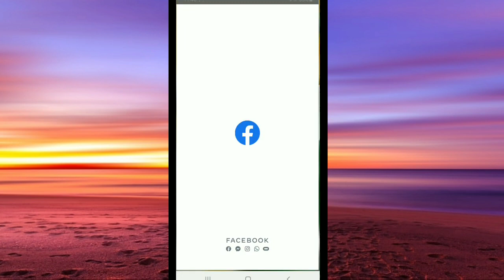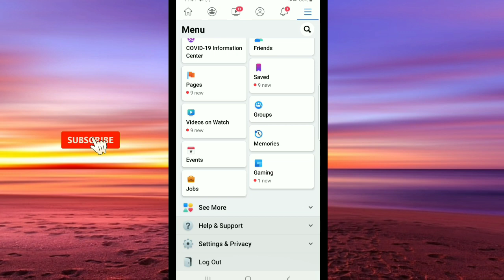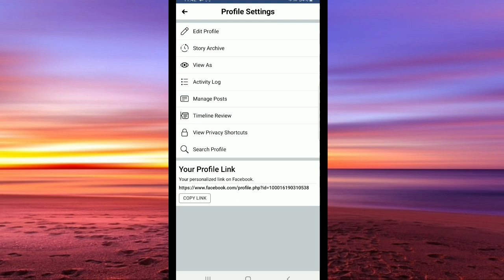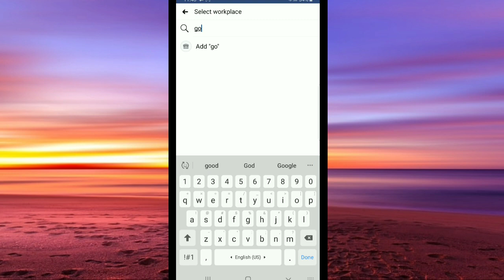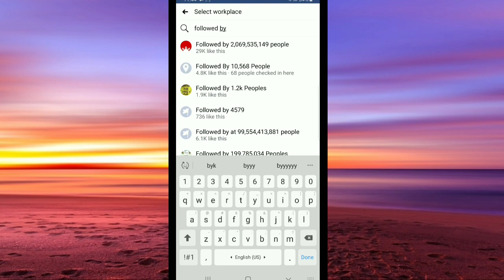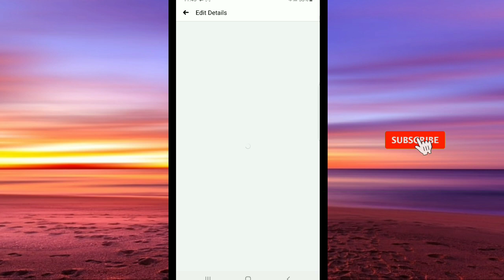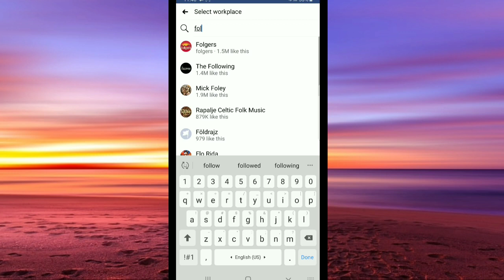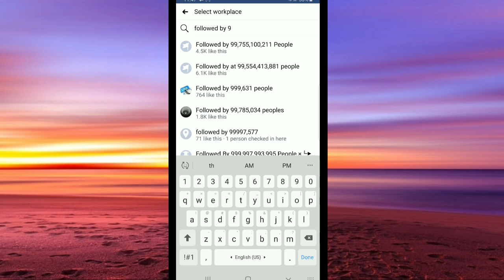How To increase facebook FOLLOWERs || facebook work || facebook bio long vip | fb _ facebook follwer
facebook follower option kaise activate kare
how to follower option on facebook
fecebook works
how to followers on facebook 2020
facebook long bio
How To increase facebook FOLLOWERS & Get Unlimited FRIEND REQUEST 2019 in Hindi
HOW TO GET REAL FACEBOOK FOLLOWERS 2020 || FACEBOOK FOLLOWERS KAISE BADHAYE 2020
Get Unlimited Followers and Verification Badge on instagram - The Shocking Reality of internet 😡😡